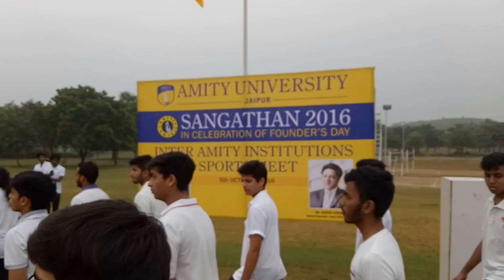Amity University Jaipur Rajasthan Sangathan Parade-2016